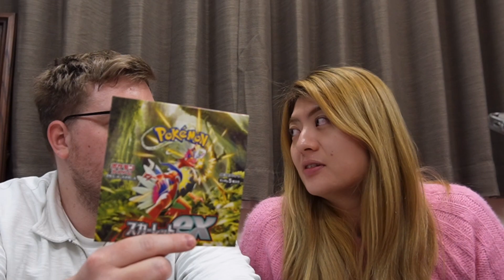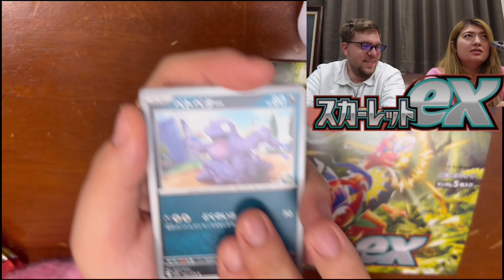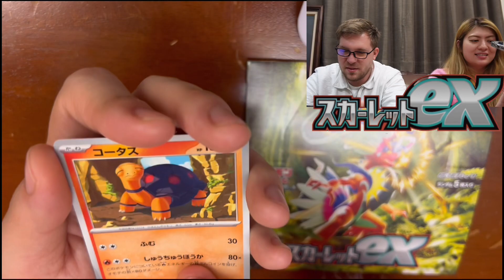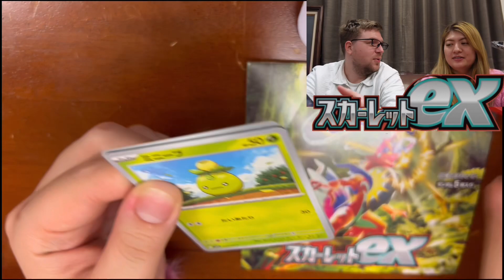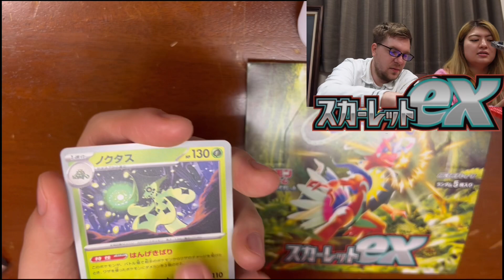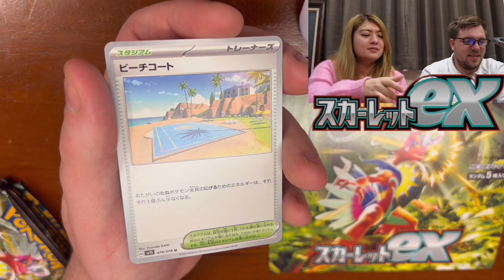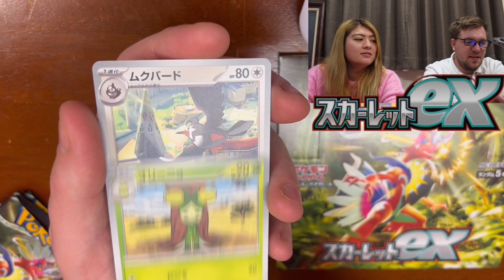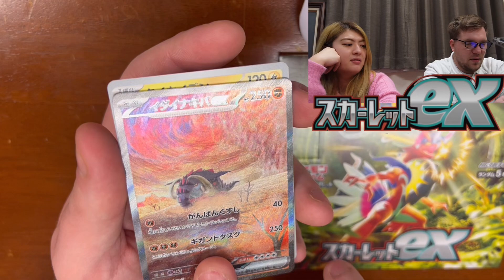On s’ouvre le second set Scarlet Ex ( écarlate ) une bonne sortie pour une fois !!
Aller le nouveau set Scarlet Ex